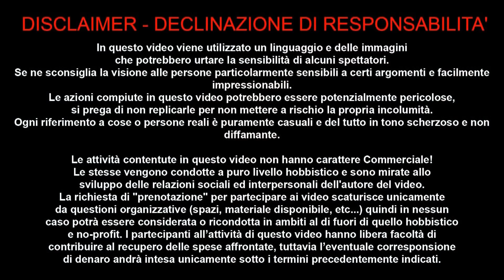SELVA OSCURA MONTESI 29 OTT 2019